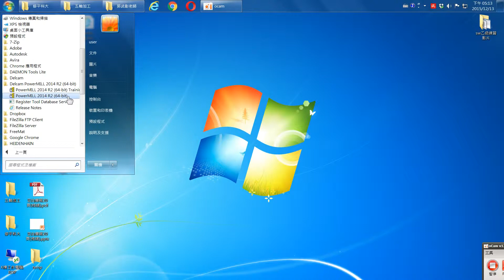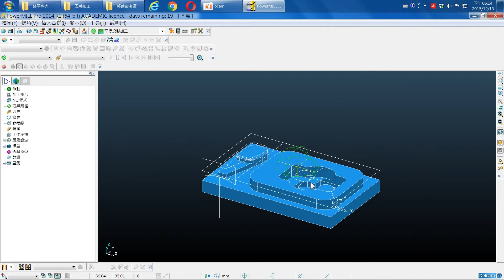CNC銑床乙級檢定05.讀DGK進POWERMILL並統一曲面顏色